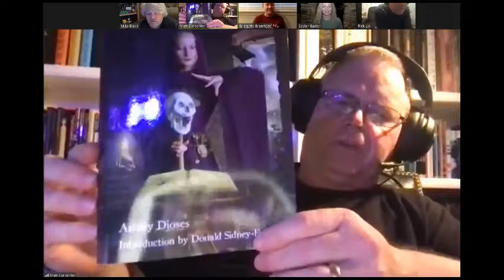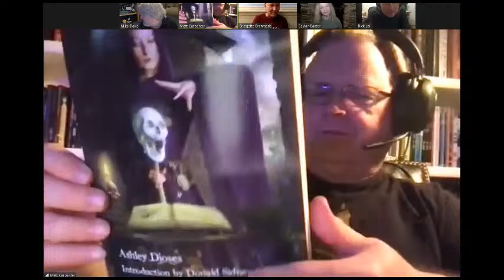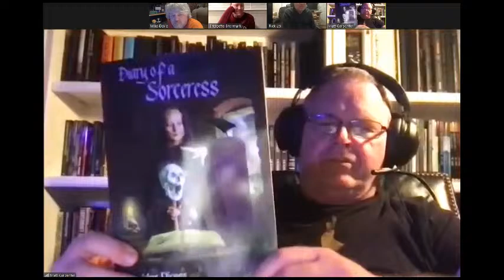Guest: Seylan Baxter, actress in HOST and DOCTOR WHO